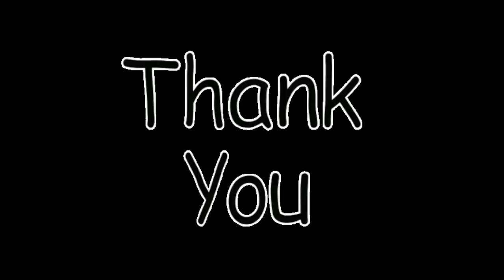Larry Gadon: NA DISBAR NA, MAYABANG PA??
Nakikinig, nagpapaliwanag, nagtatanggol, lumalaban.. Ang Abogada ng Bayan

Acknowledgment:
Christian Esguerra